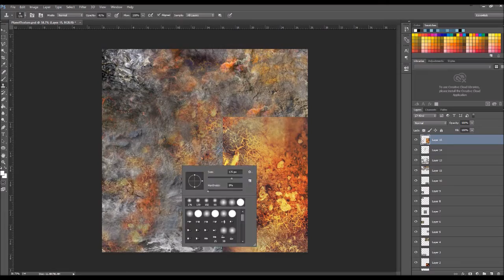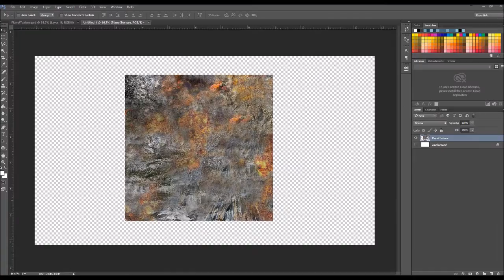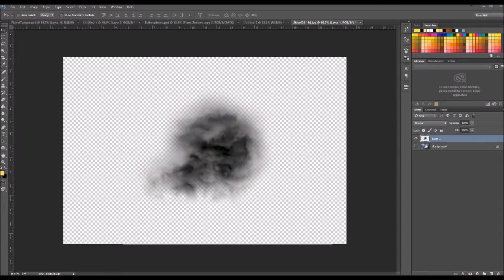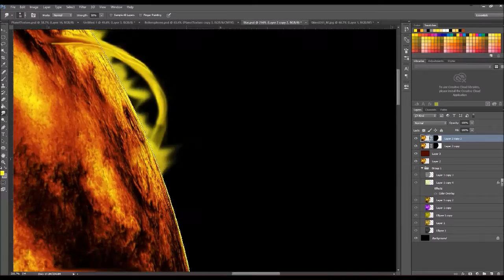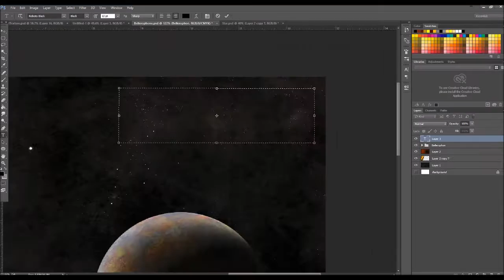Engineering Bellerophon: The Hell Planet | Time Lapse Photoshop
DarkHat.io